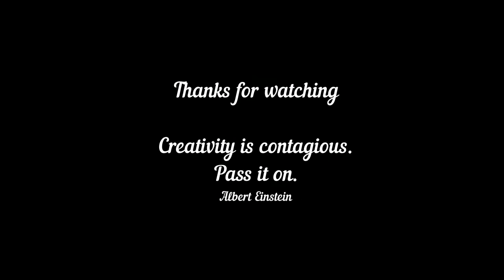How to draw a girl / MallikarjunPattar : V-2048 : Visual Art by Indian only on YouTube | Face